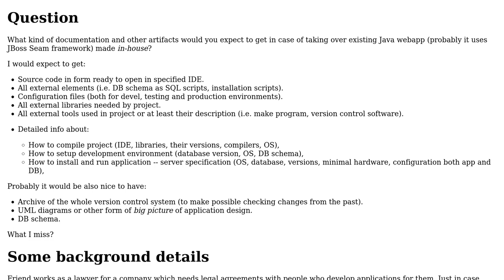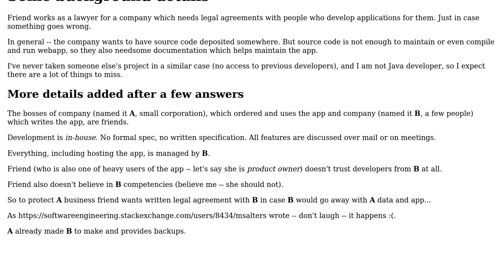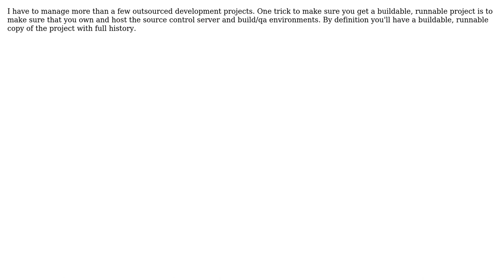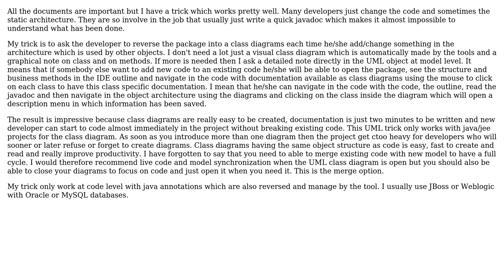Software Engineering: Source code and project documentation requirements for legal agreement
With thanks & praise to God, and with thanks to the many people who have made this project possible! | Content (except music & images) licensed under CC BY-SA | Music | Images & others | With thanks to user Wyatt Barnett user UML_GURU user MSalters user Maarten van Leunen user Grzegorz Gierlik user gnat and the Stack Exchange Network Trademarks are property of their respective owners. You are responsible for your own actions.